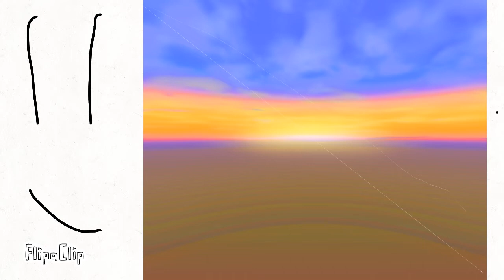Tos parte 2